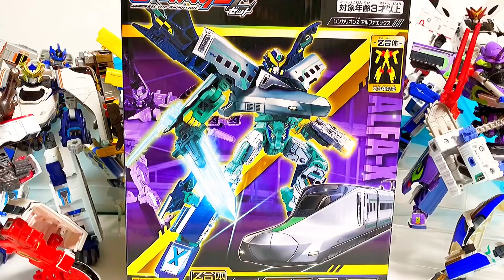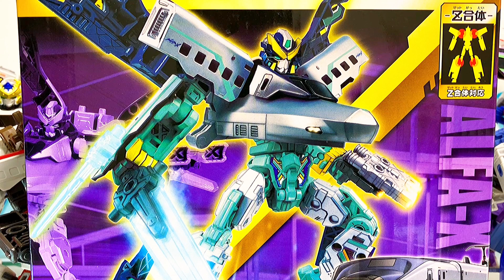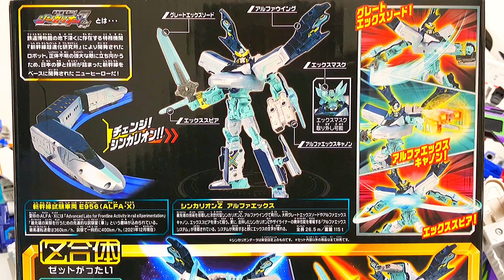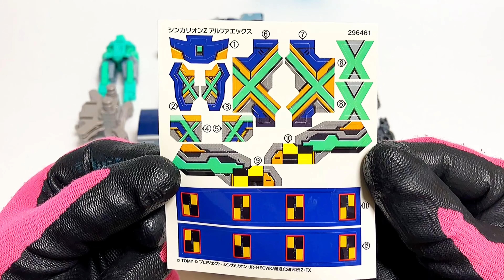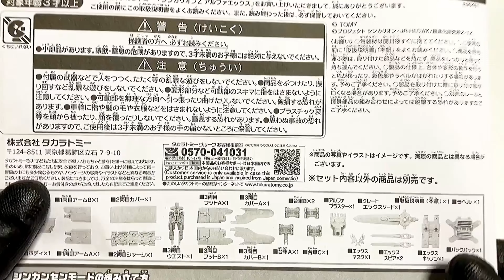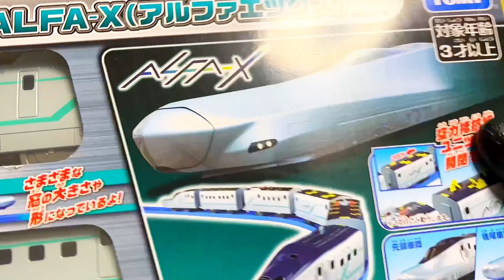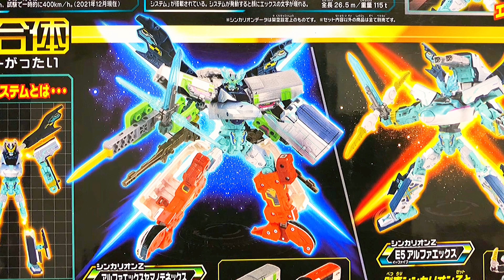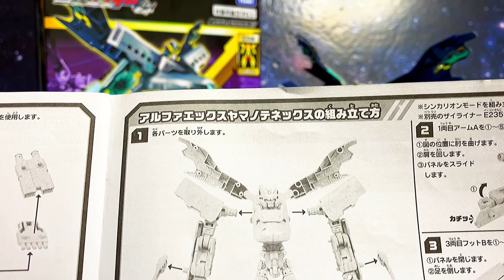新幹線変形ロボシンカリオンZ アルファエックス シンカンセンモード&シンカリオンモード 変形バンクも!? | SHINKALIONZ ALFA-X How to play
・シンカリオンZ E6こまち

・ザイライナー883ソニック/800ソニック/E5ソニック/800ヤマノテソニック| SHINKALIONZ 883SONIC

・シンカリオンZ N700Sヒダ | SHINKALIONZ N700S HIDA

・ダークシンカリオン | DARK SHINKALION

・ザイライナー323オオサカカンジョウ 500オオサカカンジョウ 323OSAKAKANJYO

・シンカリオンZ 500ミュースカイTYPE EVA

・シンカリオンZ ALFA-X

・ダークシンカリオンアブソリュート

・ハッピーセットシンカリオンZ
シンカリオンZ E5ヤマノテ WB-0123
シンカリオンZ E6ネックス WB-1234
ダークシンカリオンデビルモード WB-2345
シンカリオンZドクターイエロー WB-3456
シンカリオンZE7アズサ WB-4567
シンカリオンZ 500ミュースカイTYPE EVA WB-5678

Please see the following playlist for the latest videos of Shinkansen Henkei Robo Shinkalion.

In addition to Shinkalion, we have published many videos such as ANIA, Tomica, Plarail, Power Ranger, and Precure. Please watch other videos if you like. I'm glad to see you.

※変形シーン再現動画は、あくまでも大人の趣味になりますのでご理解のほどよろしくお願い致します。

以下から使用している場合があります。
・シンカリオンの動画(超進化時)に使用している音源は全て超進化マスコンシンカギア及び各DXSシリーズ付属のShinca、モバイルZギアから使用しております。映像作品からの転用は一切ございません。